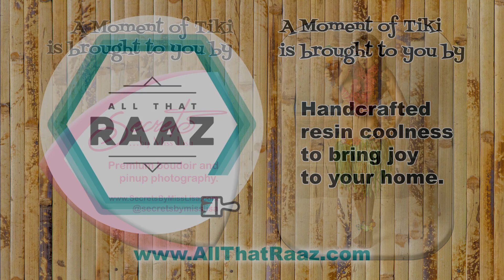A Moment of Tiki Episode 46: Bamboo Redux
Way back in episode 1 of A Moment of Tiki I discussed how I torch bamboo that I've harvested myself. Since then, I've learned that bamboo mites are a serious problem in some parts of the U.S. where bamboo grows naturally, and flame treating at home normally doesn't get the bamboo hot enough to kill all the mites or their eggs. Fortunately, folks in Asia have been using bamboo for centuries and have devised methods to kill these insects and ward off infestation by soaking the bamboo in a solution of borax and boric acid. A bonus of this is that the treatment makes bamboo toxic to other wood-boring insects such as the dreaded powder post beetle and termites. It also offers some protection from mold and fungus. Sounds great to me!

BORAX TREATMENT
3.5 Gallons warm water (13.5 liters)
2 lbs. Borax (.9 kg)
1.3 lbs. Boric acid (.6 kg)
Combine the borax, boric acid and warm water in a bucket. Stir until dissolved. The solution is mildly toxic to people and animals, so don't let any pets drink it and wash it off if any splatters on you. It is quite toxic to wood-boring insects, so soaking bamboo or other wood in the solution will offer significant protection from those creepy-crawlies.